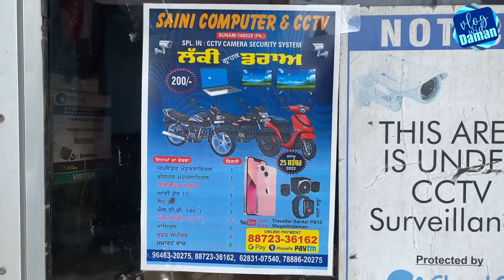₹200 ਚ ਅਜਮਾਓ ਕਿਸਮਤ | Lucky Draw Sunam | ,online payment gpay phonepay 8872336162